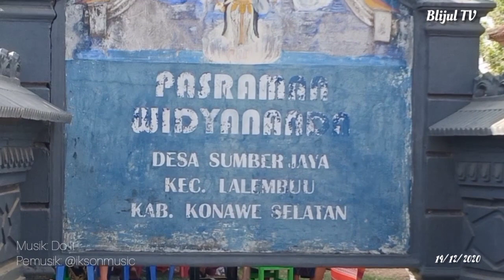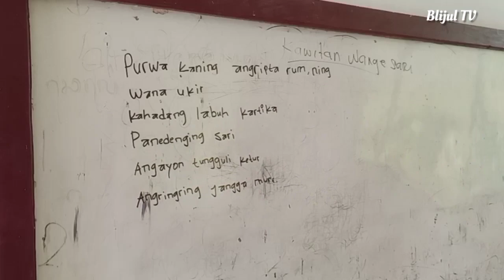Pasraman Widyananda Desa Sumberjaya Konsel - NBS Bali Transmigrasi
Jadi Video ini adalah video dokumentasi NBS nakbalisulawesi pada Senin, 14 Desember 2020 di pasraman Widyananda Desa Sumberjaya, Kecamatan Lalembuu, Kabupaten Konawe Selatan.

Oo... ini dia lho kegiatan Pasraman kita. Ayo dukung bersama 👍🏻👍🏻👍🏻